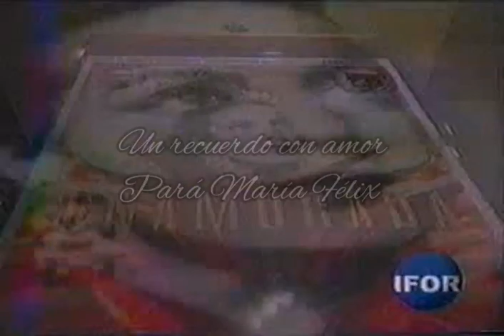Murió María Félix/20 aniversario Luctuoso/Hechos de la tarde/8 de Abril de 2002